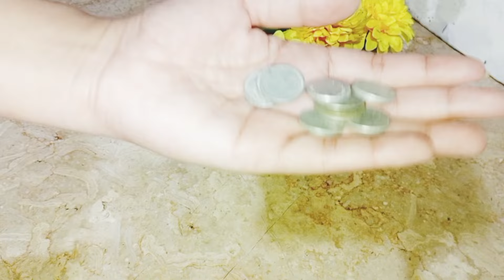New Tips I put a sock on the broom and the result surprised me | kitchen tips | Cleaning Tips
I put a sock on the broom and the result surprised me | kitchen tips | Cleaning Tips
How To Clean Fridge | Fridge Saaf Karne Ka Tarika | Fridge Cleaning Tips | Tips And Tricks
100+ Useful Tips to Smartly Save Ur Money & Time | Best Kitchen Tips and Tricks | Kitchen Hacks
Smartly Save Ur Money & Time with 1 Thing 😱|Best out of waste Diy | Sewing Tips and Tricks
Best Whitening Glowing Bleach|No Parlour Secret|Whitening Bleach At Home|Skin Whitening Bleach
10 best tips for a clean kitchen || how to be clean your kitchen perfectly ?| tips by Amal's kitchen
How To Use And Make Urgent Face Wash At Home|Urgent Skin Whitening In Just 10 Minutes
Hands Feet Whitening DIY | instant whitening cream  |Skin Whitening Facial at home |best remedy
15+ Useful Tips to Smartly Save Ur Money & Time 😱 | Best Kitchen Tips and Tricks | Kitchen Hacks
14 +Useful Tips To Smartly Save Ur Money &Time | Random Organization ideas for Your Home/HACKS TIPS
How to put flat sheet on charpai | tips and trick of bed sheet wrinkles | life hack | gharelo totkay
50+ Useful Tips to Smartly Save Ur Money & Time | How to Clean & Organized a Kitchen | Kitchen Hacks
World's Best DIY Hair Oil To Turn White Hair To Jet Black Naturally 1 Wash▪️| Reverse Grey Hair 100%
WASH YOUR CLOTHES IN NO TIME | WASHING MACHINE HACKS AND TRICKS by Recipes home n1 Tips and tricks
Save Your Money & Time With 1 Simple Trick 😱| How to Clean & Organize a Kitchen | Useful Tips
11-No Cost Money Saving Tips For Homemakers ✅| Best Reuse Of Old socks | Recycle Hacks |useful hack
How To Remove Tea, Coffee,Oil & RUST Stains From Colored & White Clothes | Easy Hack
13 Best home and kitchen hack tip trick idea Organizer |13 NoCost genius useful kitchen cleaning tip
بچی ہوئی روٹی سے جب اپ یہ ریسپی بنائیں گے تو اپ جان بوجھ کر روٹیاں بچائیں گےbachi hui
Aalo Ki Tikki Recipe| آلو کی ٹکی بنانے کا طریقہ | Easy Business Recipe | Pakistan food secrets
Put Tea On Hot Pan & Save Thousands Of Rupees | Homemade Hair Oil for Black Hair | Natural Hair Dye
20+ Best Kitchen Tips & Hacks To Save Ur Money & Time 😱| How To Keep Kitchen Clean and Organized
کڑک لذیذ چائے میرے طریقے سے بنائیں اور سستی کو منٹوں میں بھگائیں ||Secret Recipe of Karak Tea
You will be shocked Put Hair pin on the Hanger😱 | kitchen tips | money saving tips | cleaning tip
how to clean bathroom tiles easily | How to keep house clean and neat | Life hacks for home
रुई बत्ती बनाने का जादुई तरीका 😱 kitchen tips / rui batti kaise banaye / money saving tips / diwali😍
स्विच बोर्ड पर बिंदी लगाते ही चौंक जाएंगे II kitchen tips I hacks
न सिलाई मशीन/न चोटी/न बुनाई/न सेफ्टी पिन/न क्रोशिया/न 2 उंगलियां सिर्फ 1 पाइप से पायदान बनाएं।
♻️ 5 Brillant Ways to reuse Old Towels| Best out of waste Diy | Sewing Tips and Tricks
6 BRILLIANT WAYS TO REUSE OLD TOWELS/ DON'T THROW AWAY OLD TOWELS /6 USEFUL THINGS THAT YOU CAN MAKE
7 Best Reuse Ideas of Old Pillow Covers/old Pillow Cover Hacks/old Pillow case DIY/Best out of waste
Fridge Saaf Karne Ka Tarika, Fridge kese saaf kare,How to clean Fridge, How to Remove Ice from Fridge, .Discover *money-saving tips, **cleaning tips and hacks*, and ways to smartly use one thing to save your budget and time.
How To keep your kitchen clean and organized using useful kitchen tips
20+ Best Kitchen Tips & Hacks To Save Ur Money & Time while cooking and cleaning
Home tips and tricks that make daily tasks easier
Essential time-saving tips for a smooth-running kitchen
Kitchen cleaning tips to reduce mess and cut your electricity bill#ezidealkitchen